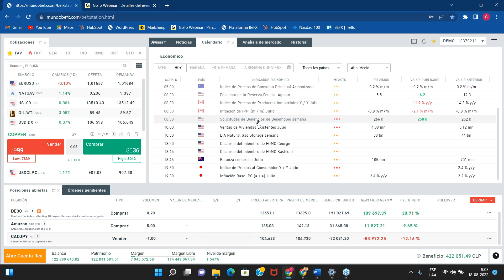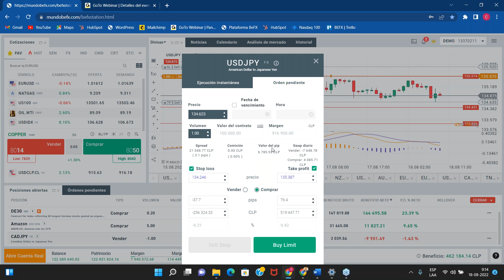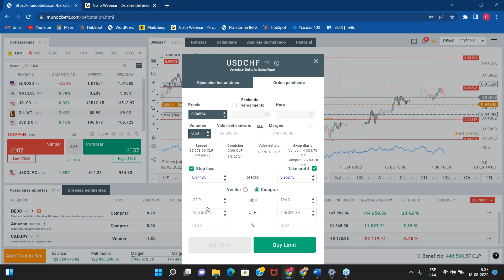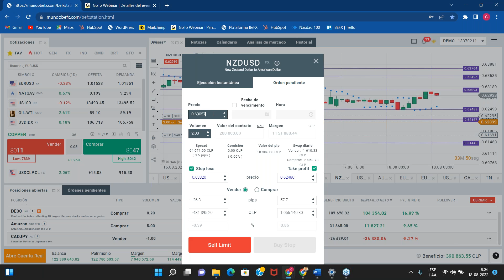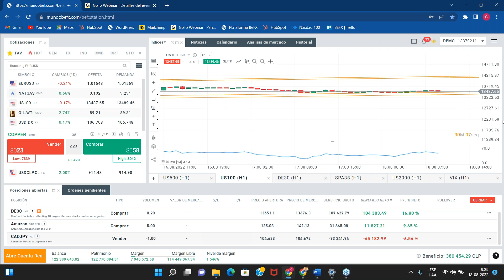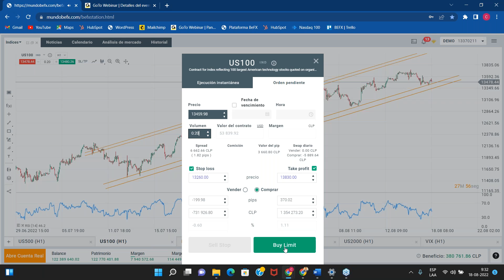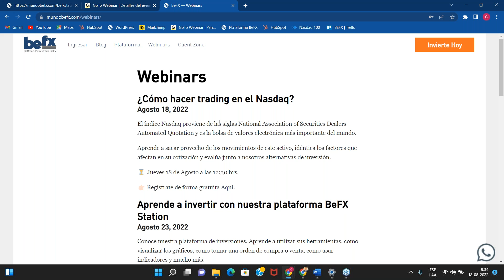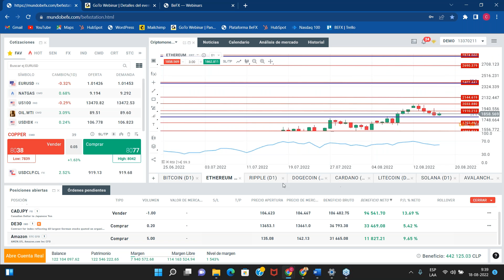Seminario Apertura de mercado 18 agosto